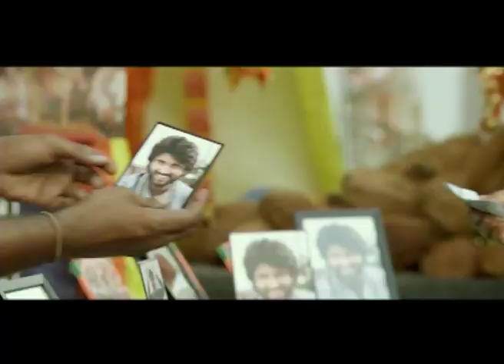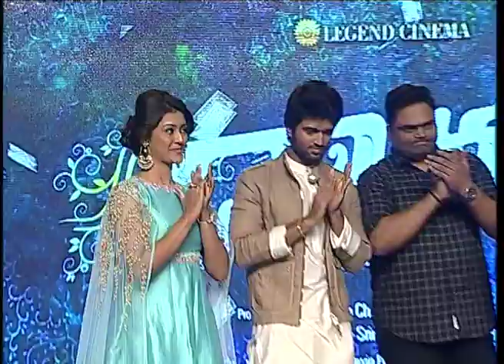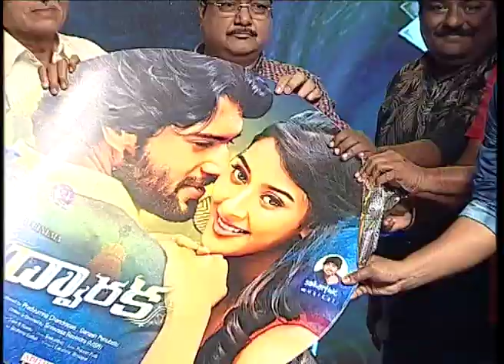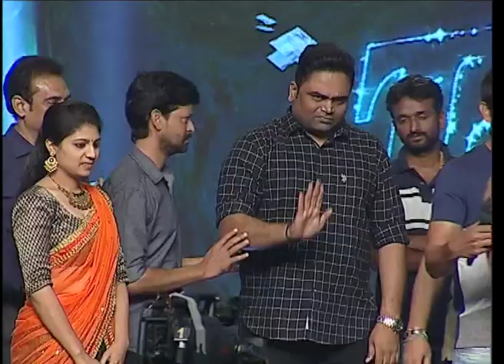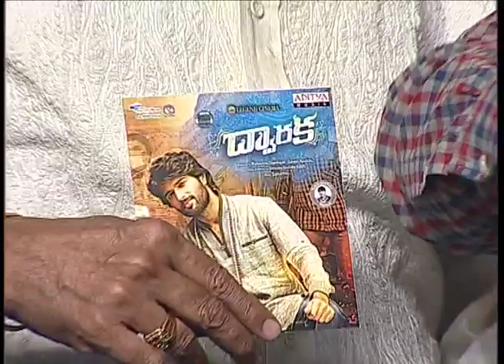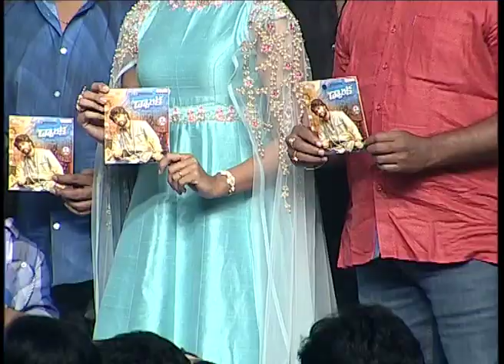Dwaraka Music Launch | Vijay Deverakonda | Pooja Jhaveri - idlebrain.com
Dwaraka Music Launch. directed by Srinivasa Ravindra (MSR). produced by Pradyumna Chandrapati, Ganesh Penubotu. music by Saikarthic. starring: Vijay Deverakonda & Pooja Jhaveri